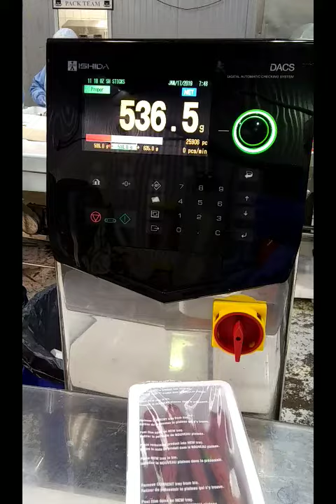Multivac T-800 MAP Tray Sealer from M&M Equipment Corp.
Multivac T-800 MAP Tray Sealer available for sale.  Check out our full inventory of used and new processing and packaging equipment